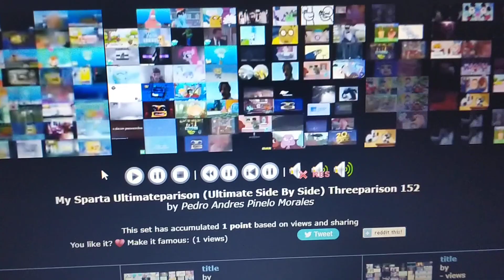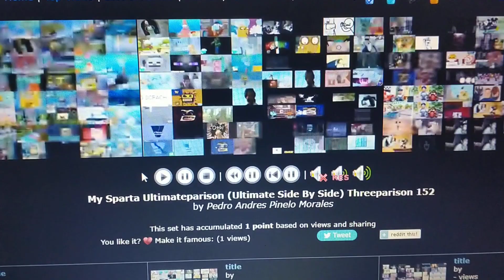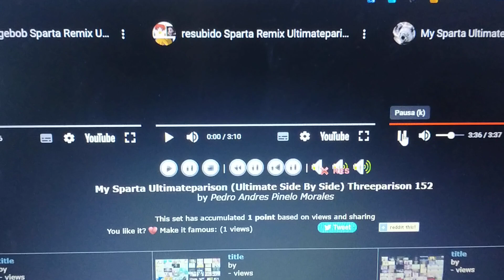My Sparta Ultimateparison (Ultimate Side By Side) Threeparison 152